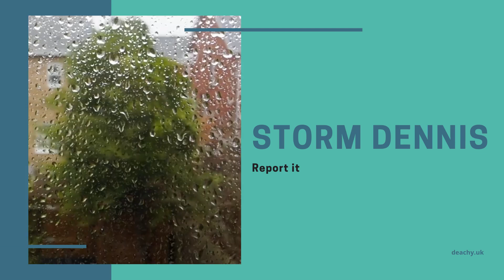Storm Dennis - Report it